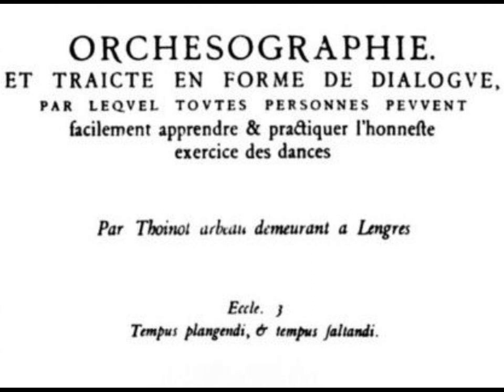Thoinot Arbeau (1519-1595): Orchesographie (Florilegio Ensemble)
1.Branle de la 'Haye' 0:00
2.Branle des 'Lavandieres' 2:16
3.Volte 4:01
4.Suite: 'Hermites', 'Sabots', 'Chevaulx' 6:52
5.Basse Dance - 'Iouyssance vous donneray' 11:38
6.Tourdion - a (Arbeau), b (P. Attaignant) 14:05
7.Suite: 'Si i'ayme ou mon', 'I'aymerois mieulx dormir seulette' 16:07
8.Suite: 'Charlotte', 'Aridan' 18:07
9.Branle 'Cassandre' 20:26
10.Branle d' 'Escosse' 23:25
11.Branle de la 'Torche' 25:52
12.Allemande 27:57
13.Pavana - 'Belle qui tiens ma vie' 31:00
14.Suite: 'La traditora my fa morire', 'Anthoinette' 35:25
15.Branle de la 'Montarde' 37:34
16.Branle de l' 'Official' 39:57
17.Branle de 'la Guerre' 41:34
18.Suite: Double, Simple, Gay, Bourgogne 43:42
19.Gavotte 46:19
20.Les Bouffons 48:05
21.Pavana di Spagna 55:16

Florilegio Ensemble
Marcello Serafini